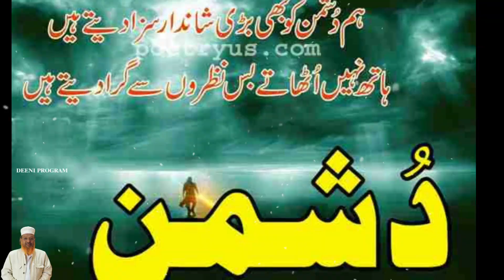{ᴜʀᴅᴜ ɴᴀᴀᴛ} ᴍᴇʀɪ ᴀᴍᴍɪ ᴊᴀᴀɴ ᴀʏᴇꜱʜᴀ ᴀᴍᴍɪ ᴊᴀᴀɴ || ℬ𝓎 𝑨𝒃𝒅𝒖𝒓 𝑹𝒂𝒔𝒉𝒆𝒆𝒅 𝑵𝒆𝒍𝒍𝒖𝒓𝒊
ᴍᴇʀɪ ᴀᴍᴍɪ ᴊᴀᴀɴ ᴀʏᴇꜱʜᴀ ᴀᴍᴍɪ ᴊᴀᴀɴ || ℬ𝓎 𝑨𝒃𝒅𝒖𝒓 𝑹𝒂𝒔𝒉𝒆𝒆𝒅 𝑵𝒆𝒍𝒍𝒖𝒓𝒊

𝐶𝑜𝑣𝑒𝑟 𝑇𝑜𝑝𝑖𝑐 :-

{ᴜʀᴅᴜ ɴᴀᴀᴛ} ᴍᴇʀɪ ᴀᴍᴍɪ ᴊᴀᴀɴ ᴀʏᴇꜱʜᴀ ᴀᴍᴍɪ ᴊᴀᴀɴ

ᴍᴇʀɪ ᴀᴍᴍɪ ᴊᴀᴀɴ

ᴀʏᴇꜱʜᴀ ᴀᴍᴍɪ ᴊᴀᴀɴ

𝐀𝐛𝐝𝐮𝐥 𝐑𝐚𝐬𝐡𝐢𝐝 𝐍𝐚𝐚𝐭

𝑨𝒃𝒅𝒖𝒓 𝑹𝒂𝒔𝒉𝒆𝒆𝒅 𝑵𝒆𝒍𝒍𝒖𝒓𝒊 𝑵𝑨𝑨𝒕

𝑼𝒓𝒅𝒖 𝑵𝒂𝒂𝒕

𝗡𝗮𝗮𝘁

𝑽𝒐𝒊𝒄𝒆 :- 𝐴𝑏𝑑𝑢𝑟 𝑅𝑎𝑠ℎ𝑖𝑑 𝑁𝑒𝑙𝑙𝑜𝑟𝑖
𝑬𝒅𝒊𝒕𝒐𝒓 :- 𝐽𝐾

𝑳𝒊𝒗𝒆 :- 𝑨𝒏𝒅𝒉𝒓𝒂 𝑷𝒓𝒂𝒅𝒆𝒔𝒉 𝑰𝒏𝒅𝒊𝒂

𝐉𝐚𝐳𝐚 𝐊𝐚𝐥𝐥𝐚𝐡𝐮 𝐊𝐡𝐚𝐢𝐫 😊 𝐔𝐒𝐑